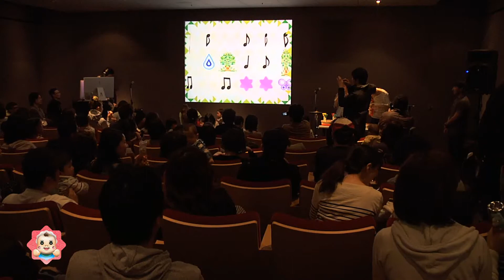baby toi bab bab bab vol.1 in Apple Store Ginza